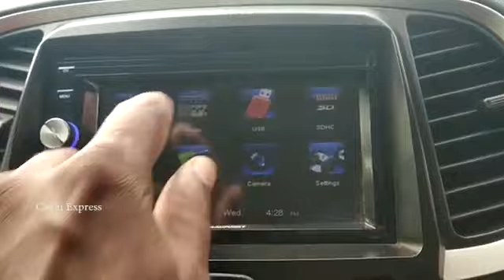COVID-19 പലരുടെയും ജീവിതം മാറ്റിമറിച്ചു. അതിലൊന്നിതാ...